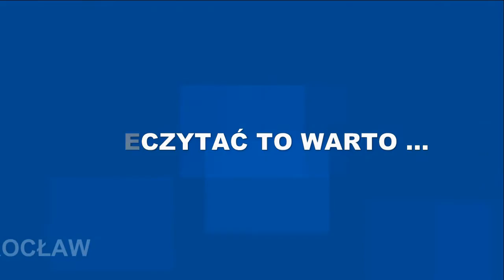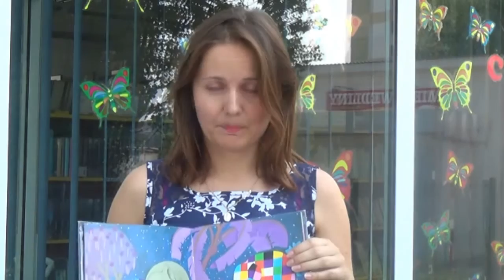Przeczytać to warto ... McKee David - Elmer i zaginiony miś